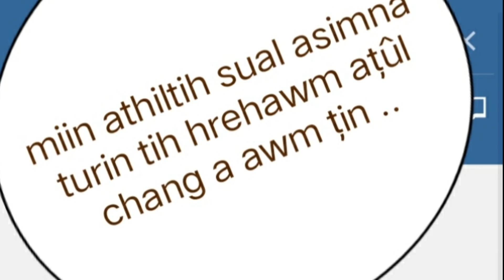Bairabi-a Mipa leh Mipa Kut inthlâkna kha... Dân (Law)-in engtin nge a ngaih?